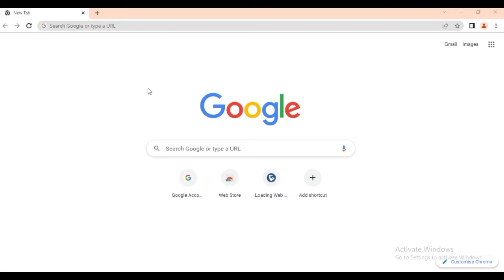How to Grand Stream GXP-1630 for Time Setting || IP Phone Time setting gxp 1630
Welcome to the UmraoTech. In this video I am gone a tell you about the Time Setting
 of GXP-1630

Video Title: How to Grand Stream GXP-1630 for Time Setting || IP Phone Time setting gxp 1630

Features:
3 SIP Account, 3 line keys,
3 way conferencing, 8 Appearance Keys
Dual switched auto-sensing 10/100/1000 Mbps Ethernet ports, integrated PoE
HD audio on speakerphone and handset

Grand Stream GXP-1630
time setting
ip phone setting
easy ip phone setting